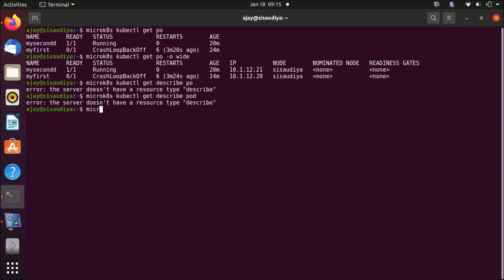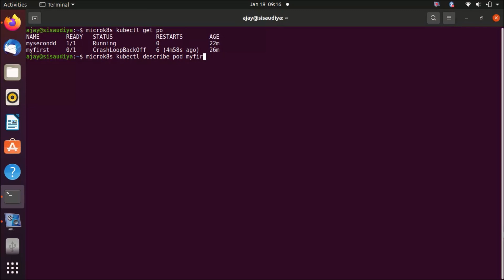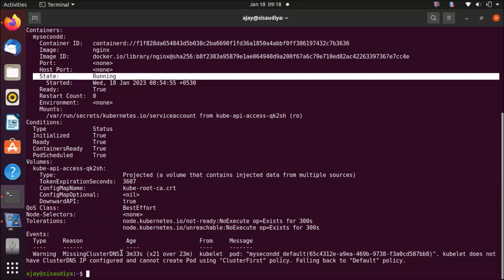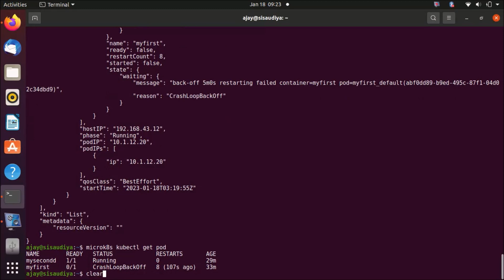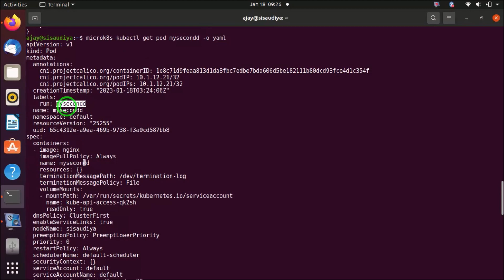DevOps Kubernetes How to Describe a Pod Part-07 | Microk8s | K8S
How to describe a pod in Kubernetes?